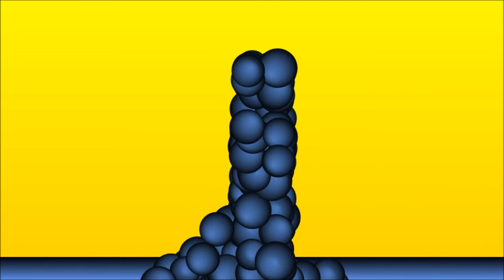3D HD Amazing Fluid Alien Movement Special Effect Metamorphosis Metamorphism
3D HD Amazing Fluid Alien Movement Special Effect Metamorphosis Metamorphism with sound